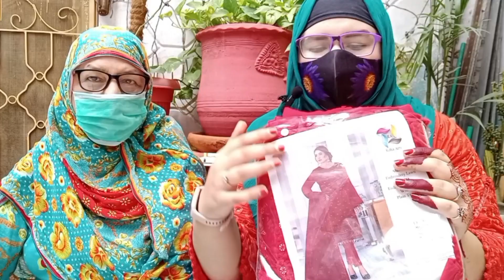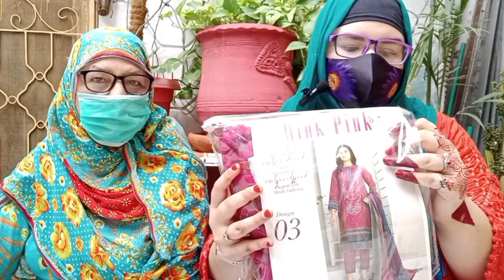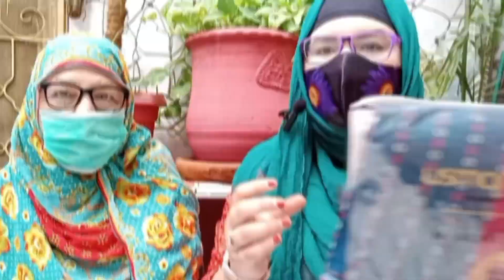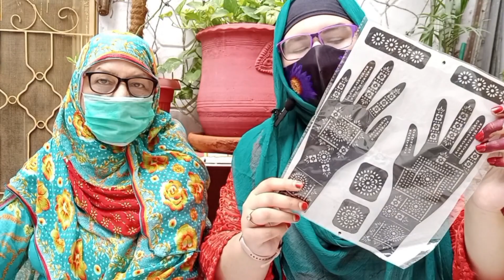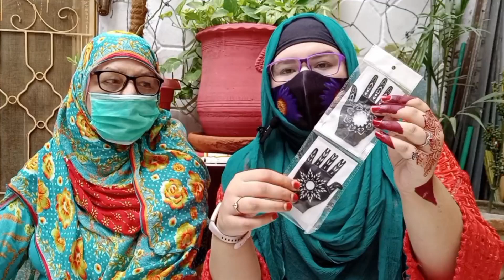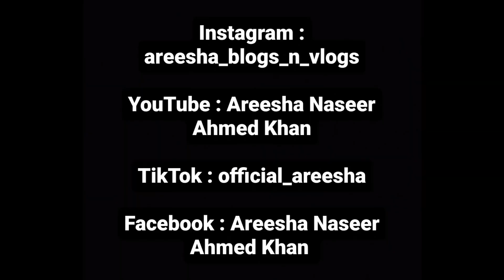Kohat Bazar mai kya kya khareeda|Prices 🤑|uufff mehngai | shopping vlog by Areesha Naseer Ahmed Khan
Facebook: Areesha Naseer Ahmed Khan